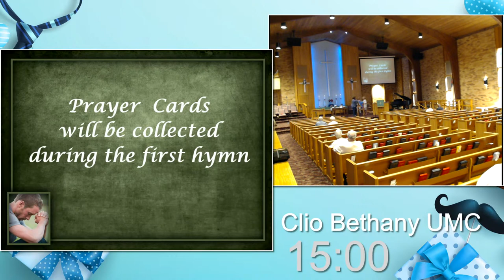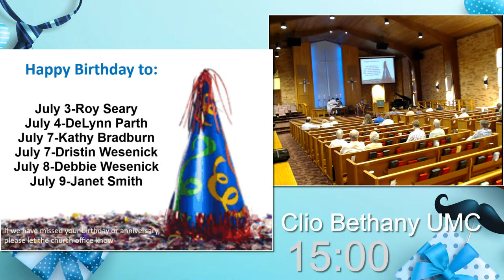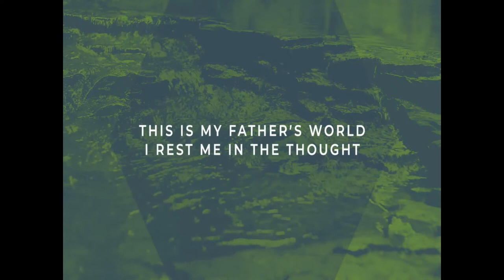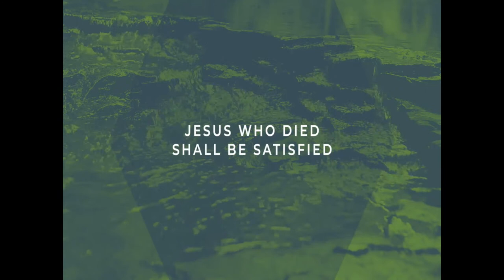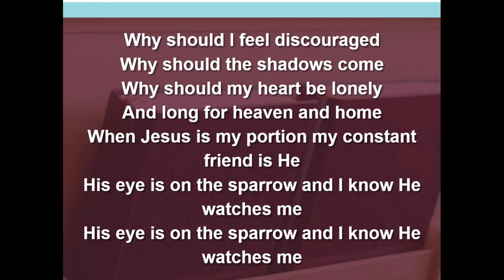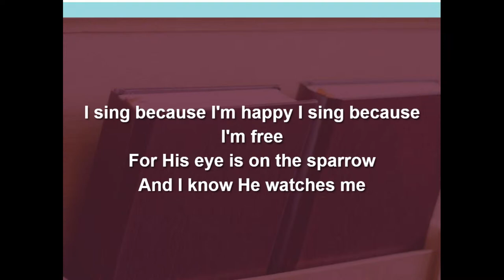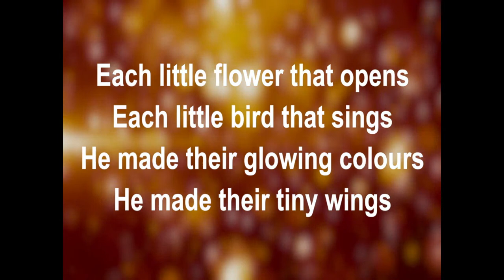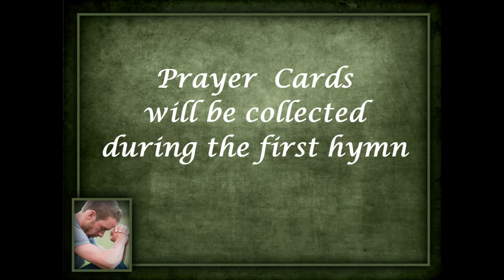"Soaring on the Winds of Change" || Elizabeth Whiting || 07.03.2022